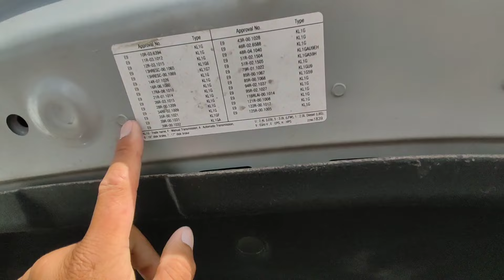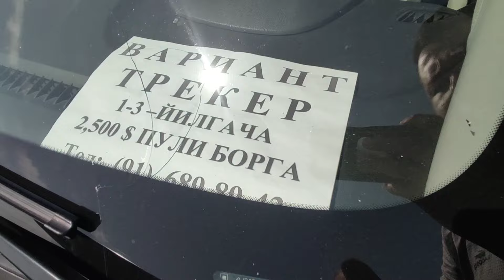5 IYUN ONIX NARXLARI VA TREKR MALIBU CAPTIVA NARXLARI BUGUNGI QOQON MASHINA BOZORI VARYANTGA XAM BO